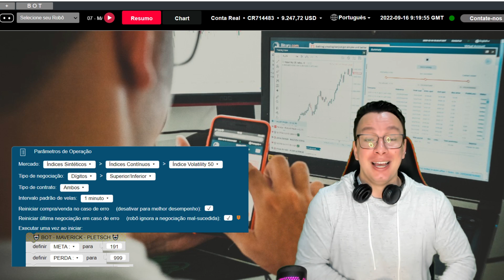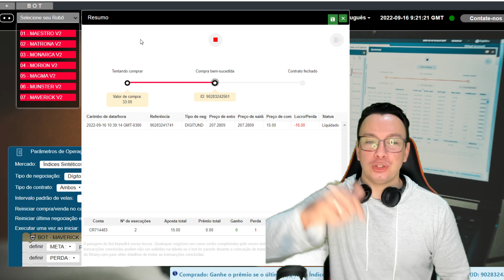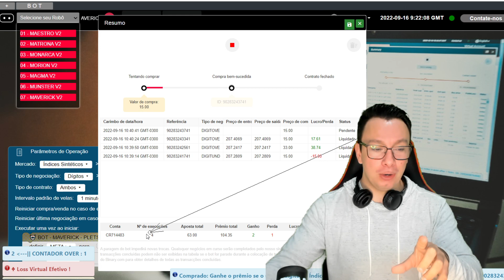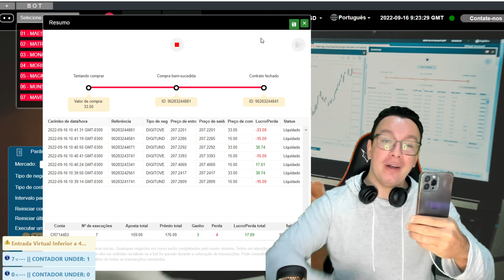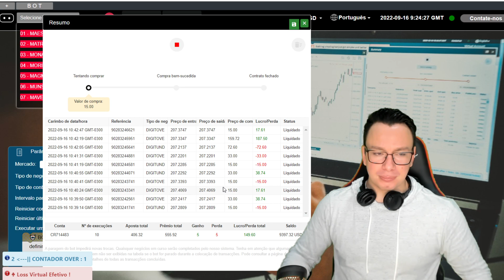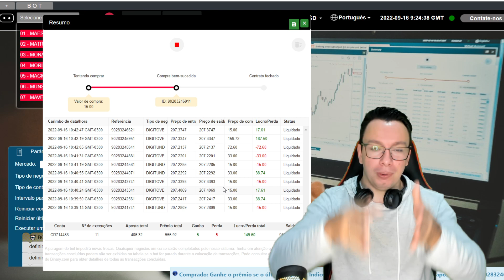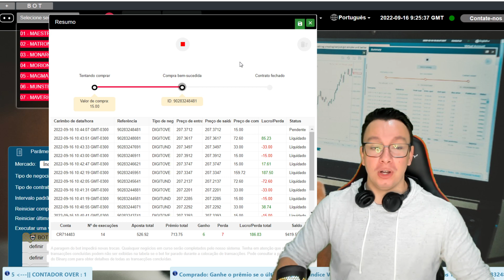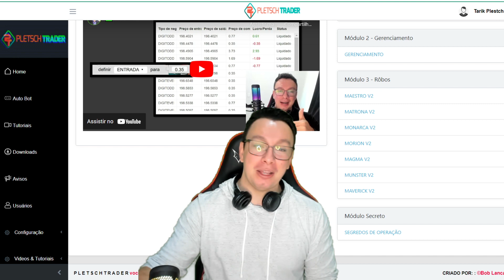🤬 QUEBREI | PERDI 57 MIL REAIS COM ROBÔ | CONTA REAL | DERIV